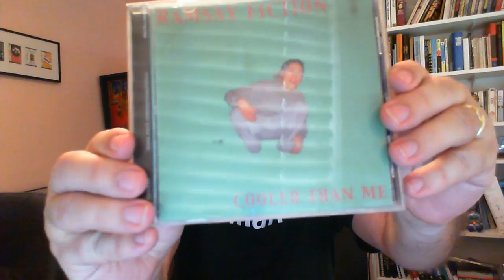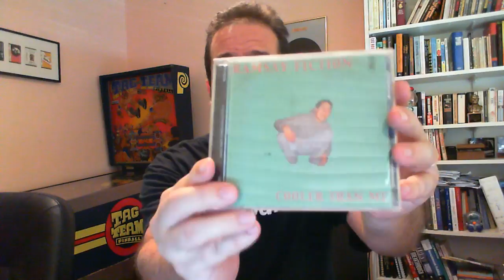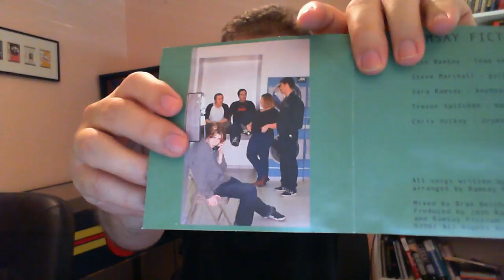I Was Josh Ramsay's First Digital Promoter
- Back in the early days of MP3.com I served as the online marketing rep for John Ramsay's band -- Ramsay Fiction -- on the MP3.com site. Yes, Marianas Trench Josh Ramsay.